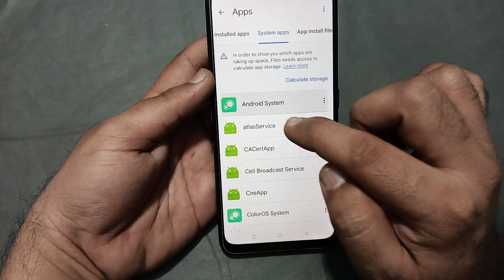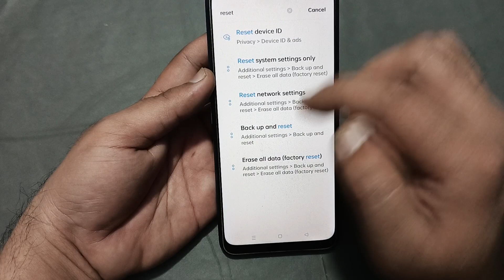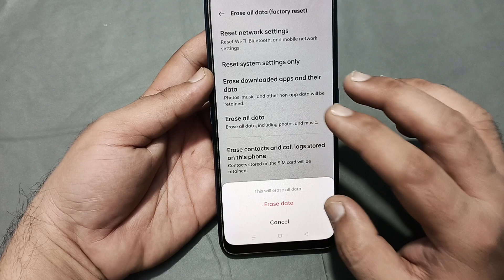ear speaker not working realme 12x, realme 12x ka ear speaker kaise theek Karen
60-Inch Tripod with Bag

7 Socket 6A Extension Board